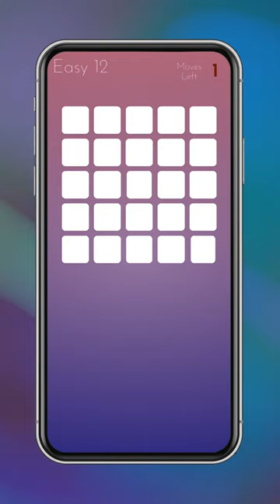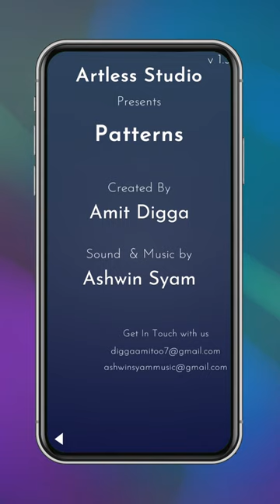Patterns-A Puzzle Game Background Music(Vertical Video) | Ashwin Syam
I had the pleasure of doing the Music and Sound Design for the puzzle game “Patterns” made by Amit Digga. Being a puzzle game; I thought of going for a meditative background score with pleasant sounds on the tiles and menus to serve as a relaxing backdrop while trying to crack the puzzles. You can search for “Patterns A Puzzle Game” on Goolge Play Store to play the game!

Game by:Amit Digga from Artless Studios
Music and Sound Design-Ashwin Syam
Music Mastered By Cyril Sajan
Video Edit-Ashwin Syam